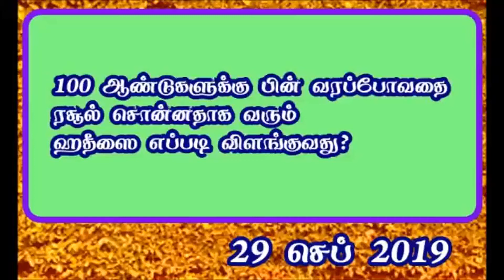100 ஆண்டுகளுக்கு பின் வரப்போவதை ரசூல் சொன்னதாக வரும் ஹதீஸை எப்படி விளங்குவது.?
ஐயமும் தெளிவும் பீஜே வின் கேள்வி நேரம் - நாள் : 29/09/2019
சமகலா நிகழ்வுகள் முகநூல் நேரலை வாட்ஸ் அப் கேள்வி பதில் நிகழ்ச்சி
தலைப்பு : 100 ஆண்டுகளுக்கு பின் வரப்போவதை ரசூல் சொன்னதாக வரும் ஹதீஸை எப்படி விளங்குவது.?